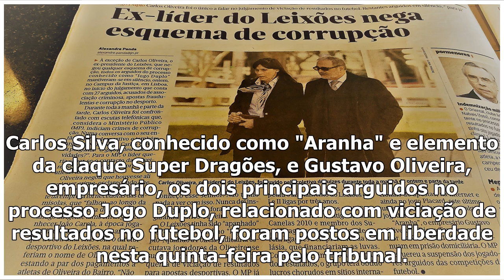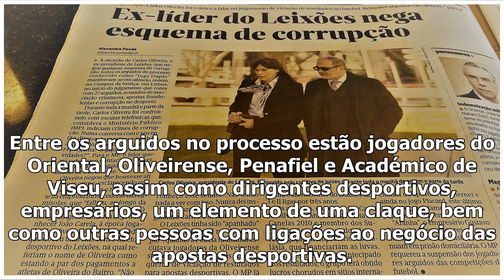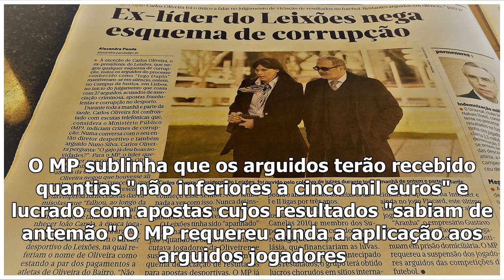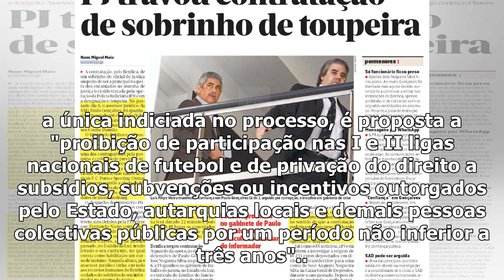Corrupção. Principia arguidos no processo "Jogo Duplo" foram postos em liberdade